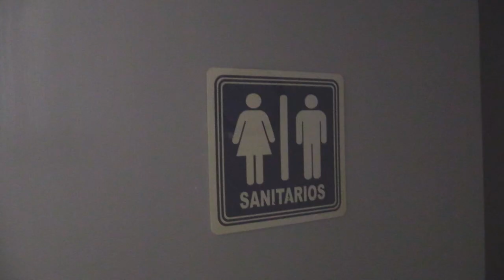RTGnoticias | Sin luz ni eventos, la recién remodelada biblioteca del Zócalo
Desde hace 8 días, la biblioteca pública numero 22 ubicada en el zócalo de Acapulco permanece sin energía eléctrica, por lo que han suspendido 8 eventos.